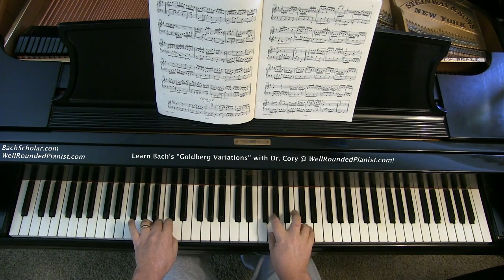J.S. BACH: Var. 2 from "Goldberg Variations" (BWV 988) | Cory Hall, pianist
INTRODUCTION TO BACH'S "GOLDBERG VARIATIONS":  Are you a pianist or teacher wishing to play or teach Bach’s “Goldberg Variations”? Did you know that Bach composed his “Goldberg Variations” not necessarily for elite concert artists and prodigies, but they were meant to be as accessible as Bach’s other pedagogical cycles, such the “Two-Part Inventions” or “The Well-Tempered Clavier”?